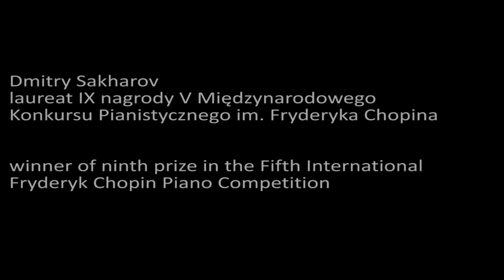Dmitry Sakharov – Etude in G flat major, Op. 10 No. 5 (1955)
Dmitry Sakharov
laureat IX nagrody V Międzynarodowego

Etiuda Ges-dur op. 10 nr 5
Koncert laureatów, marzec 1955 r.

Dmitry Sakharov
winner of ninth prize in the Fifth International

Etude in G flat major, Op. 10 No. 5
Prize-winners’ concert, March 1955

phot. A. Kaczkowski, NN, W. Piotrowski